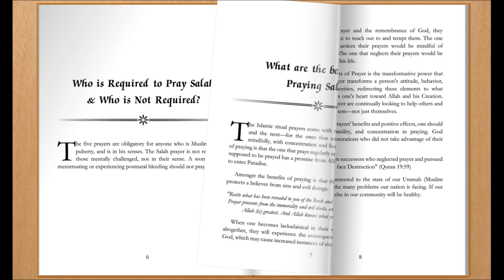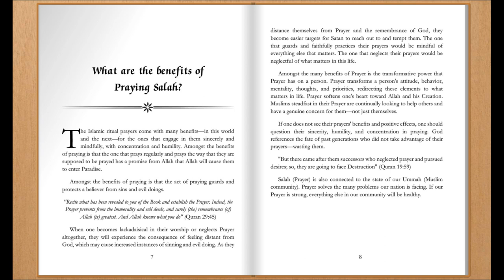Benefits & Blessings of Salah (Prayers) in Islam